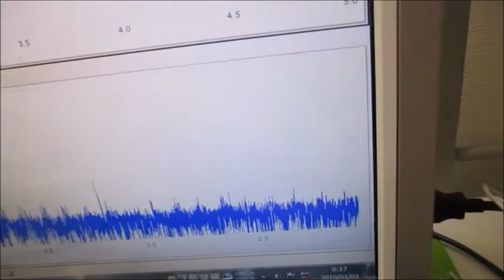超音波実験動画（超音波研究に関する実験動画を投稿しています） Ultrasonic-labo